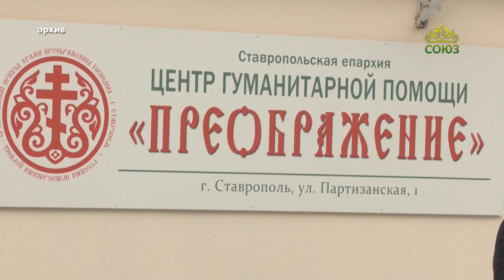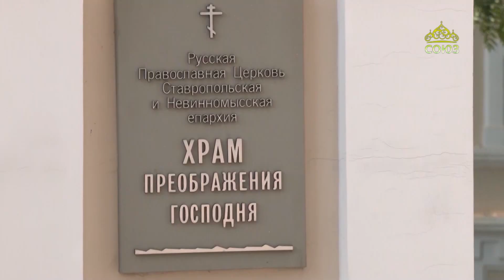Благовест (Ставрополь). 7 августа 2024